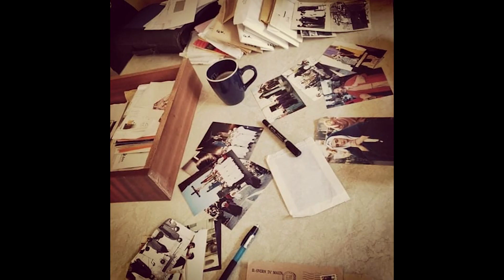Il-Ġimgħa il-Kbira f'Malta. Nitkellmu ma'...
IL-ĠIMGĦA L-KBIRA.
NITKELLMU MA'... Edward Bonello, Rakele Gauci, Rupert Delia

- Xi jfisser għalikom dan il-perjodu tal-Ġimgħa l-Kbira?
- Kif ħadtuha li din is-sena tħassar kollox?
- La jgħaddi kollox, taqblu li dawn il-festi jsiru xorta fix-xhur li ġejjin?

The People of Malta X Torri interviews